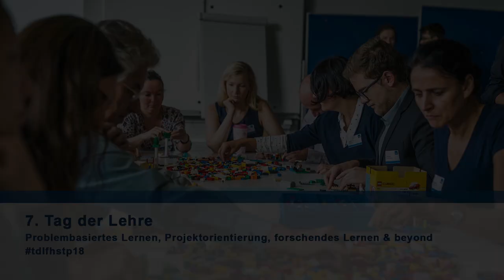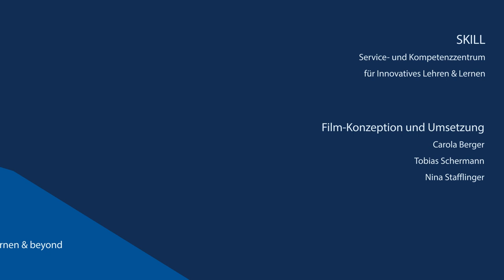tdlfhstp18 - Interview mit Andrea Schlager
Konzeption von eDesign Thinking und Integration in die virtuelle Hochschullehre